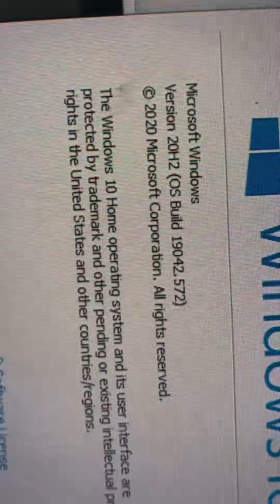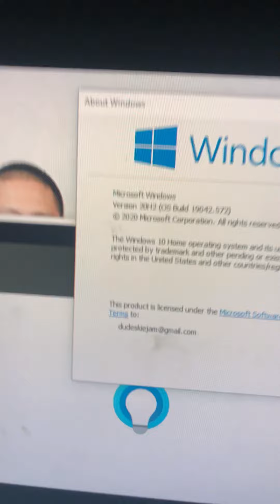version update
after waiting for so long, now it is updated